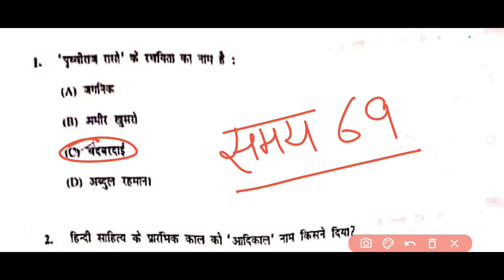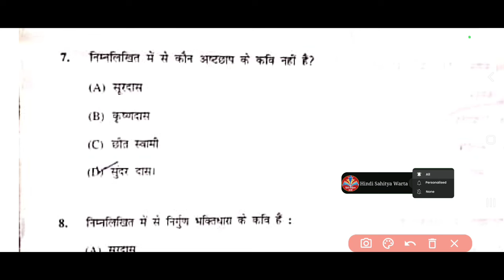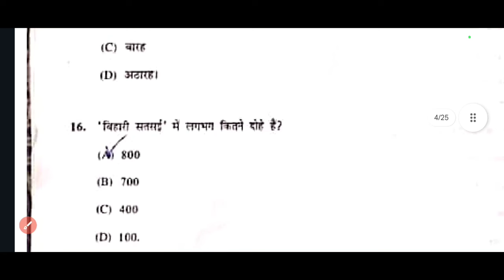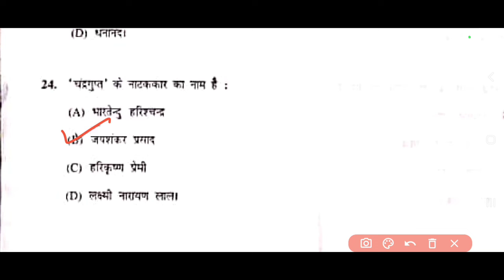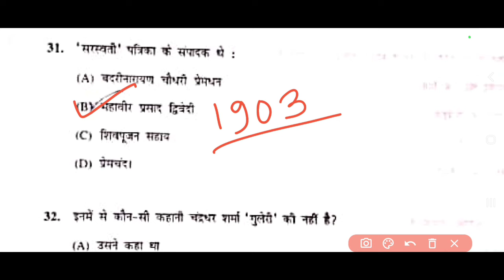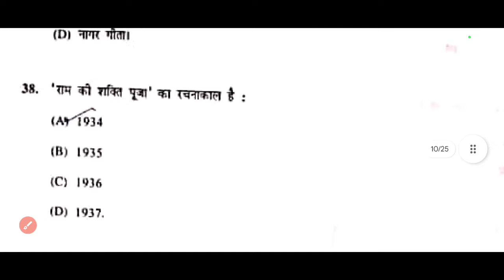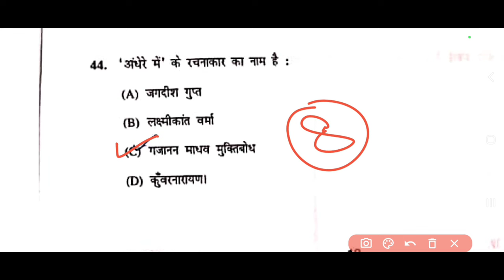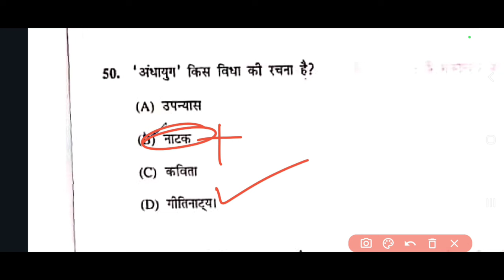HPU MA Hindi Entrance Test 2024